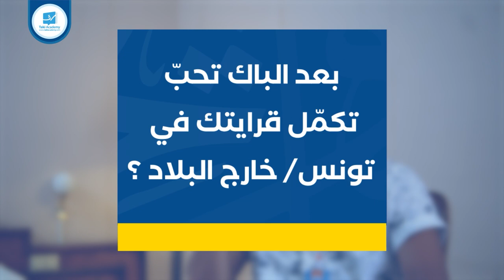محمد ياسين الطوجاني | 19.21🏆| بكالوريا 2023 : بكالوريا شعبة الرياضيات | الأول جهويّـا على ولاية باجة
آراء و تجارب تلامذتنا المشتركين في منصّة Takiacademy :
محمد ياسين الطوجاني | 19.21🏆| بكالوريا 2023 : بكالوريا شعبة الرياضيات | الأول جهويّـا
على ولاية باجة 🥇

العائلة هي دعم مهم في الحياة، خصوصا في أوقات الصعوبات والتحديات.. وهذا بالضبط ما فعلته عائلة محمد ياسين لدعم ابنهم في البكالوريا.
قدموا له الدعم النفسي والمعنوي، ووفروا الظروف الملائمة له للتركيز في دراسته والتفوق فيها 🚀
في هذا الفيديو باش يشارك معانا محمد ياسين قصّة نجاحه في بكالوريا شعبة الرياضيات

◾ كيفاش كانت تجربته في منصّة تقي أكاديمي ؟
◾ علاش اختار عرض ملّول_للّخر ؟
◾ ما هي المنهجيّة التي اعتمدها في المراجعة عبر المنصّة ؟

بالتوفيق للجميع 🥰
تقي أكاديمي ... تهنّى على قرايتك 💙
الموقع للتسجيل :
للاستفسار اتصلوا بنا على :
☎| 𝟕𝟑.𝟖𝟑𝟐.𝟎𝟎𝟎
📞| 𝟐𝟑.𝟑𝟗𝟎.𝟐𝟒𝟖
📞| 𝟐𝟗.𝟖𝟔𝟐.𝟐𝟔𝟕
أو راسلنا على الخاص الآن :
💬| m.me/takiacademy
ومرحبا بكم في مقرّاتنا :